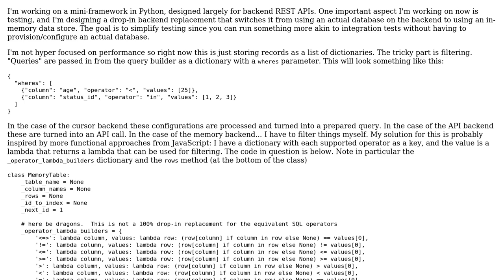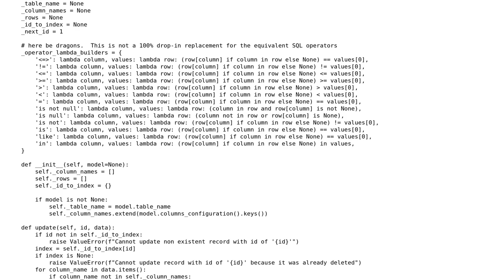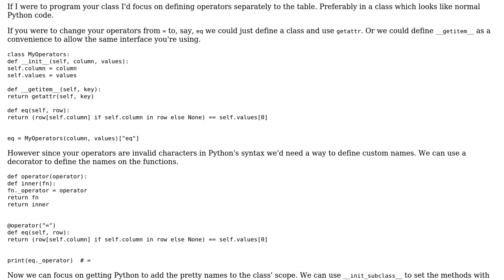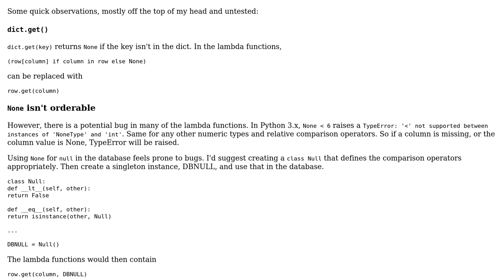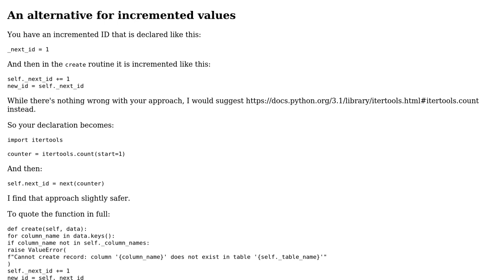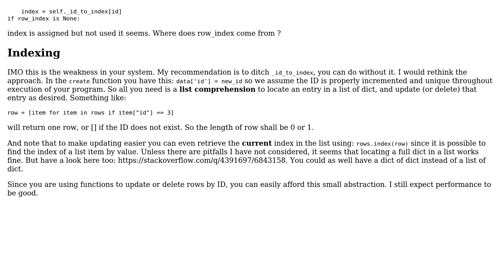In memory "table" filtering in Python (3 Solutions!!)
In memory "table" filtering in Python

With thanks & praise to God, and with thanks to the many people who have made this project possible! | Content (except music & images) licensed under CC BY-SA | Music | Images & others | With thanks to user RootTwo user Peilonrayz user Conor Mancone user Anonymous and the Stack Exchange Network Trademarks are property of their respective owners. You are responsible for your own actions.